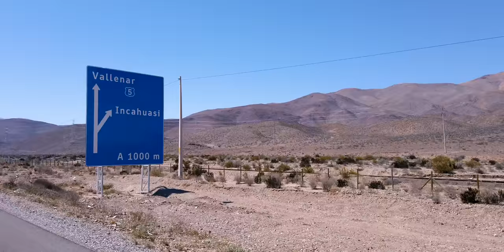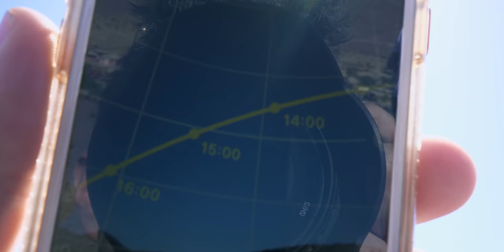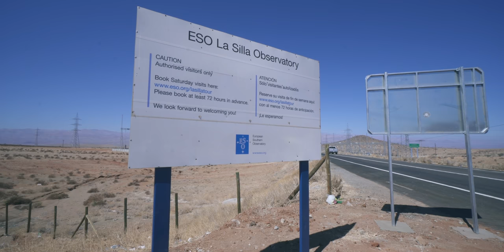Los mejores lugares para ver el ECLIPSE SOLAR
Aquí te cuento cómo escoger el mejor lugar para ver el Eclipse Total de Sol del 2 de Julio 2019.

VIDEO DE JAVIER SANTAOLALLA
Todo lo que tienes que saber sobre EL ECLIPSE TOTAL.